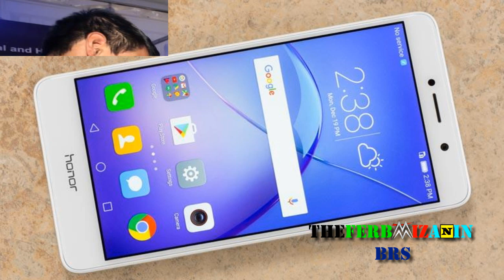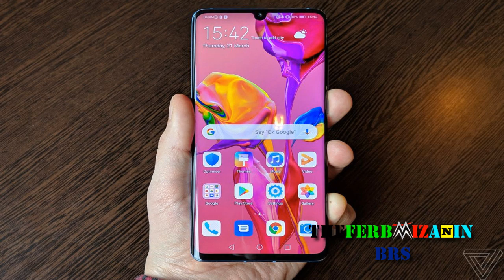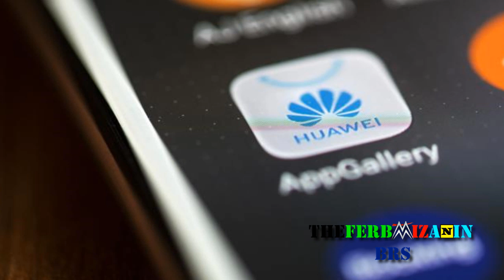Estados Unidos Obliga a Google romper relaciones con Huawei | Serán obsoletos los equipos actuales?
El presidente de Estados unidos Trump agregó a la lista negra a varias empresas para dejar de tener relación con empresas nacionales estadounidenses, entre ellas esta ahora Huawei, por lo que Google forzosamente tiene que dejar a Huawei sin soporte ni con su sistema operativo para móviles Android.

Esto debido a que EU tiene sospechas hacia Huawei sobre espionaje hacia su país, por lo que limitó el usos de cualquier dispositivo de esa marca.

Esta medida afectará a millones de teléfonos Android de Huawei, pues ya no recibirán ningúna actualización de seguridad ni de sistema operativo.

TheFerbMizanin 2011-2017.